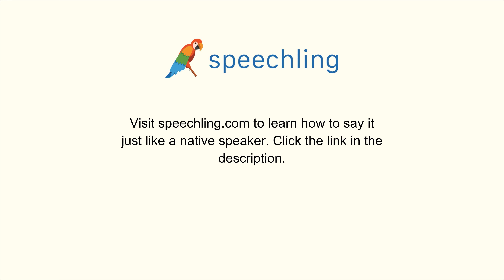How to say "Gun" in Portuguese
Male Voice:
Arma

Female Voice:
Arma

Male Voice Translation:
Gun

Female Voice Translation:
Gun